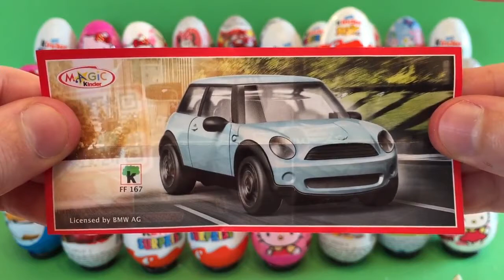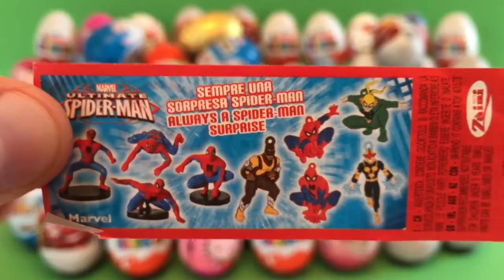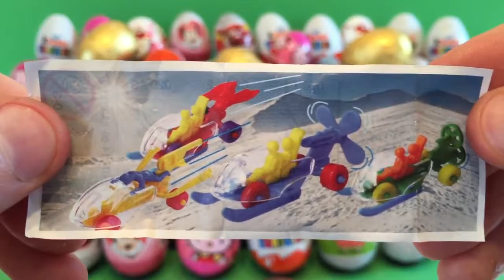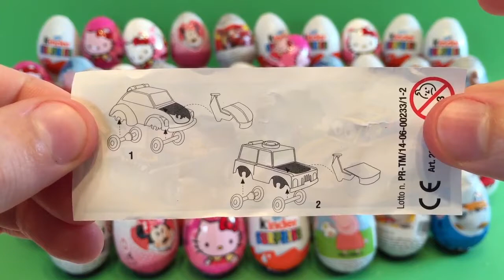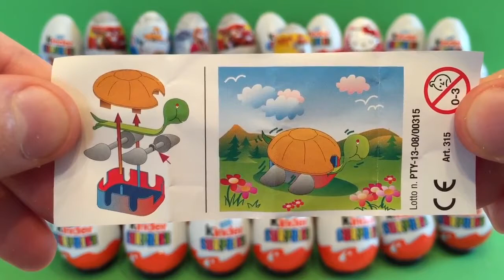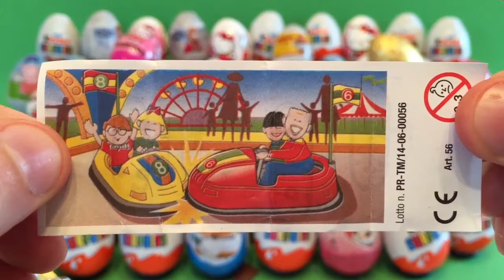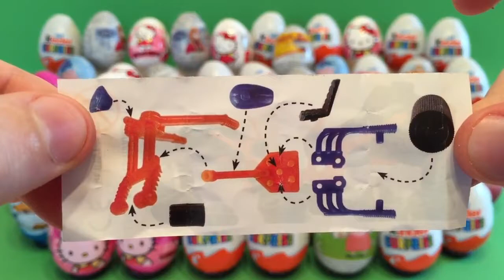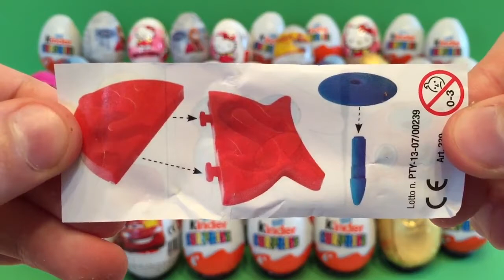80 Surprise Egg Toys Disney Planes Peppa Pig Marvel Spiderman Mickey Mouse Donald Duck & Hello Kitty